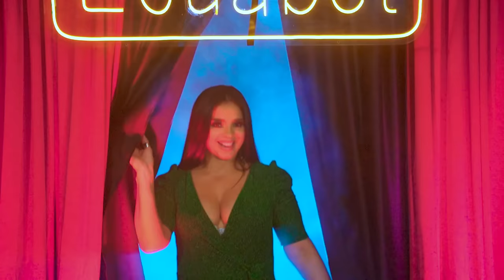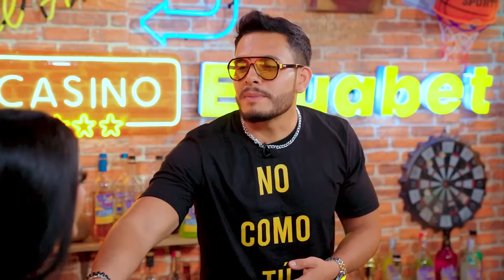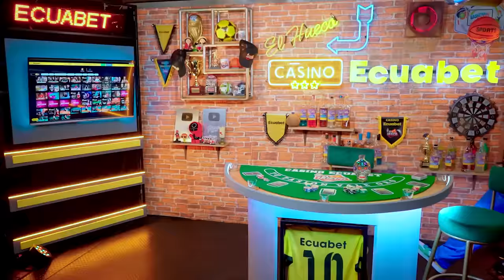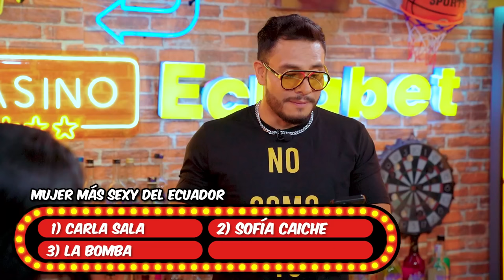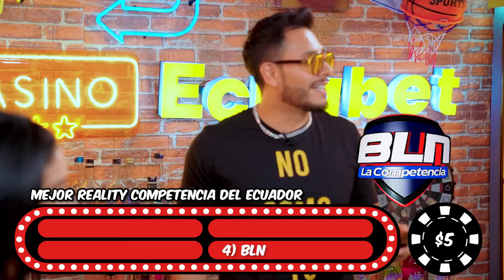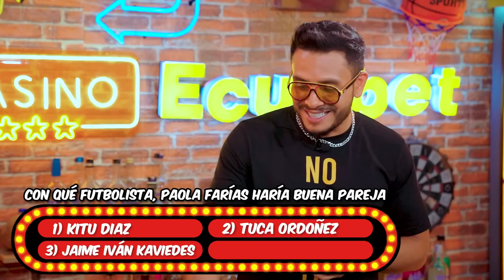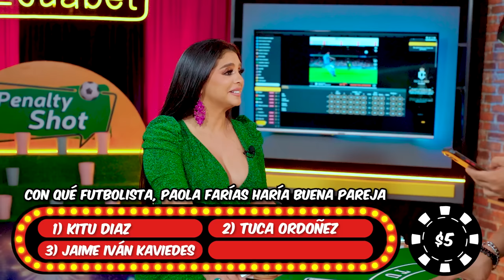EL HUECO CASINO🎰🔥 CON PAOLA FARIAS